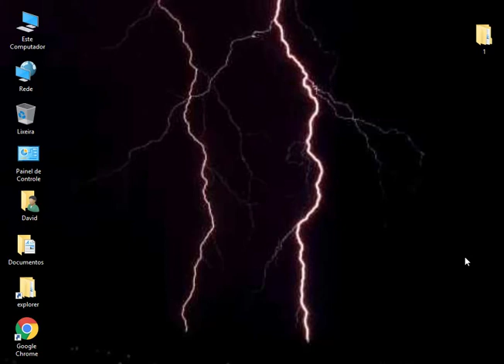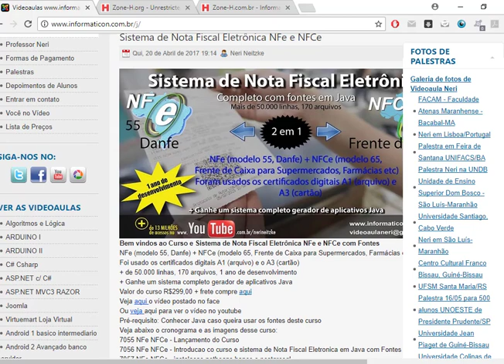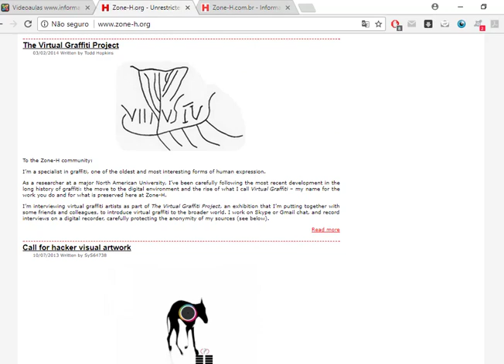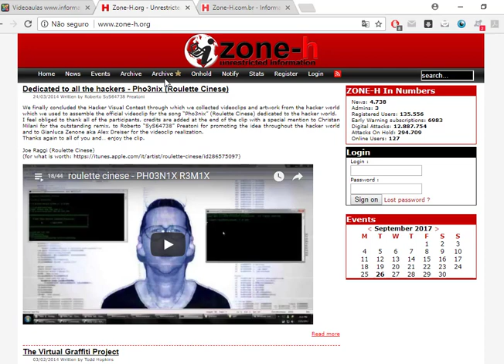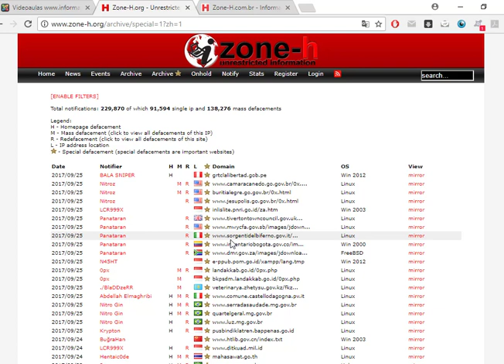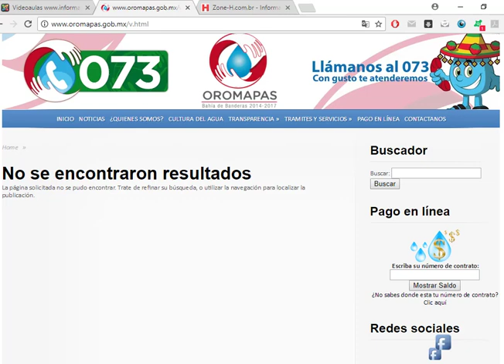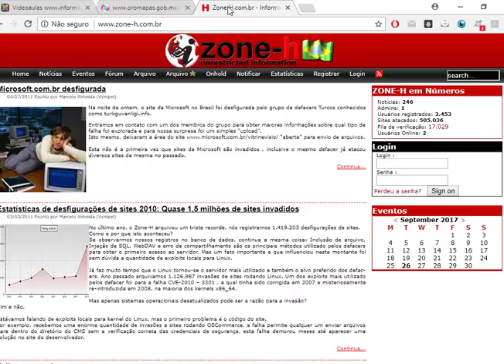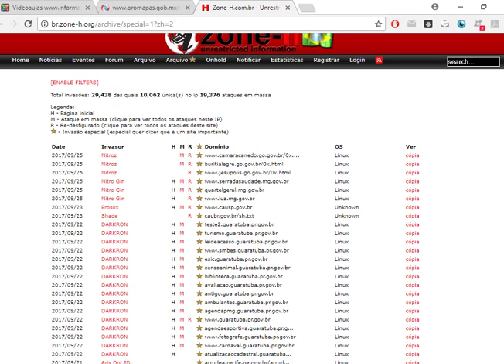Aula 28 Zone H